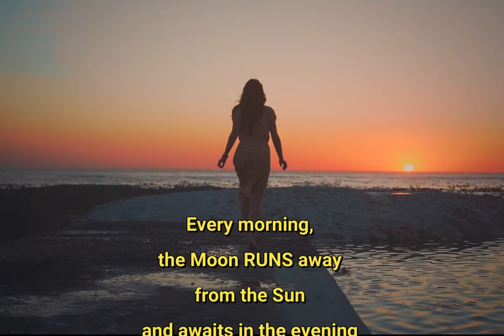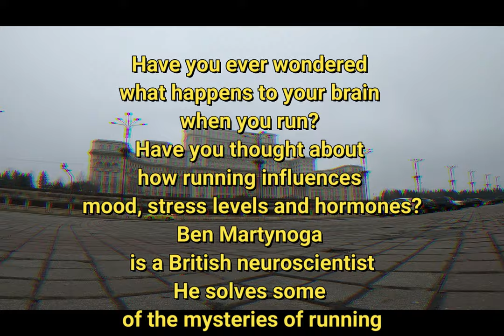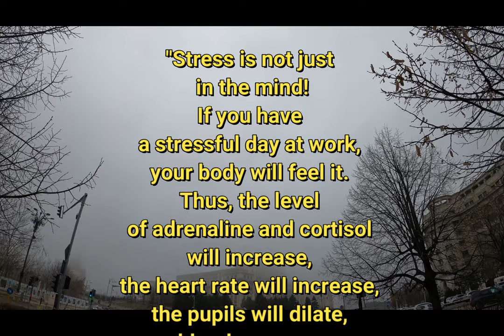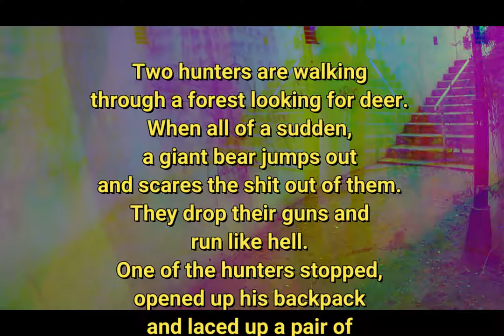Running Motivation speech and music - YOU have to RUN!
Running Motivation speech and music 2021
Every morning, the Sun wakes up and RUNS the Moon up in the sky, to bring light and life to its kingdom. Every morning, the Moon RUNS away from the Sun and awaits in the evening to RUN after the Sun, to bring rest to her kingdom! Whether you are a night OWL or a morning ROOSTER, you have to RUN to be happy in your kingdom!
Every morning, we have to be the best version of ourselves, in training, family and in life in general!
Every morning when the Sun rises, we must NOT want a better world, we must participate in it, to create the world we want around us!

Have you ever wondered what happens to your brain when you RUN? Have you thought about how Running influences mood, stress levels and hormones?
Ben Martynoga is a British neuroscientist.

This YouTube channel has various other related videos regarding Running Challenges and Running Motivation. Please check them out

This Channel is addressed especially to Runners, seeking for Motivation, Strava Segment Hunters and good music lovers. I'm always trying to prove to myself that we, humans, have limits only in our heads! I'm speaking of sports as a guy who did two ironman's (learning in 1 year how to swim - about the age of 33 - in order to complete an ironman contest - 4 km swim, 197 kmm bike, 42 km run) some ultra-marathons - UTMB and some others, and many running and triathlon competitions.

If you're interested to find out more about Running Motivation 2021 - YOU have to RUN - PLEASE check out

This video is all about Running Motivation 2021 [YOU have to RUN] information but also try to cover the following subject:
- running motivation 2021 - why do i run ?
- Running Motivation speech and music
- why i run motivational speech

Something I noticed when I was searching for details on Running Motivation 2021 - YOU have to RUN was the lack of relevant details. Running Motivation 2021 [YOU have to RUN] nevertheless is an subject that I know something about. This video for that reason should be relevant and of interest to you.

If you would like to learn more concerning running motivation 2021 why do i run, I recommend you to check out our various other video clips
Now that you have actually watched my YouTube vid about Running Motivation 2021 - YOU have to RUN has it assisted?